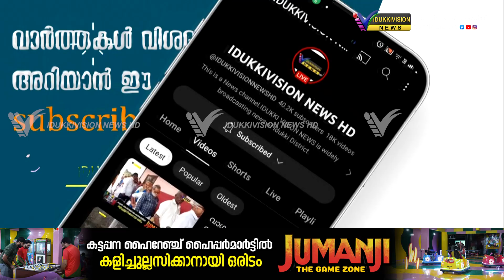നിലവിൽ നശിച്ചുപോയ വനങ്ങൾക്ക് ഉള്ളിൽ ഫല വൃക്ഷങ്ങളും തീറ്റയും ഒരുക്കുവാൻ പദ്ധതി തയ്യാറാക്കി ഗവൺമെൻറ്